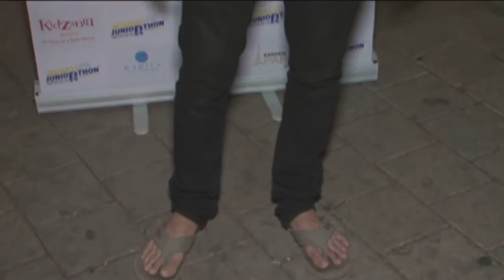Darsheel Safary Joins Hands With Mumbai Juniorthon